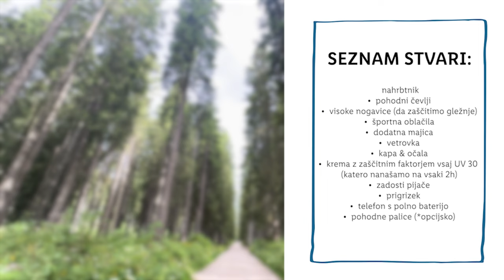Lidlova Vitalnica: Miselni triki z Urško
TI včasih zmanjka želje po gibanju? 🏔️ Nisi sam/a. ☺️ V bistvu se veliko ljudi srečuje z enako situacijo in Urška ti lahko pove, kako si sama pomaga v takih primerih. 🥰

00:00 Uvod
00:54 Mentalni trik za pozitivno razmišljanje
02:45 Plan A in B
03:08 Vzorniki
04:00 Seznam in zaključek
04:09 End screen